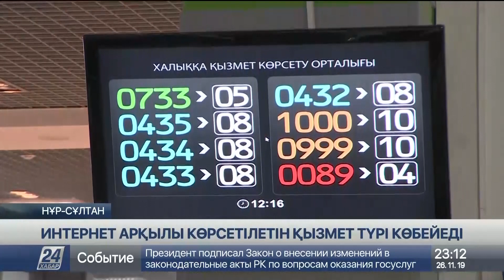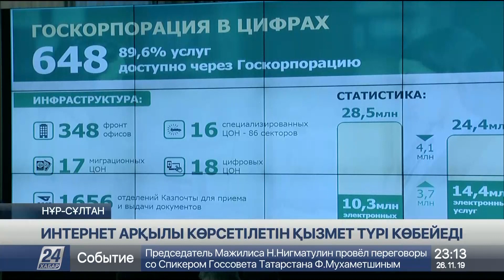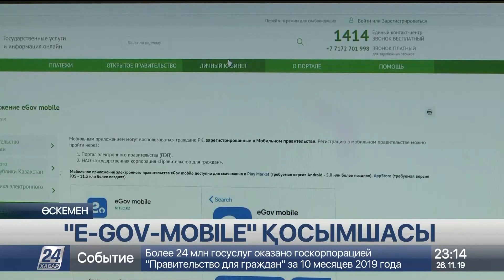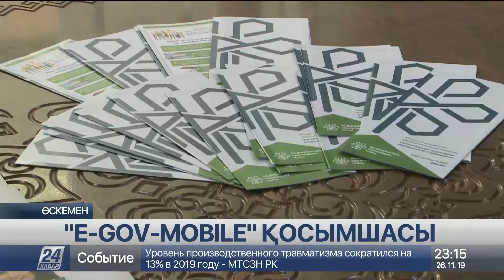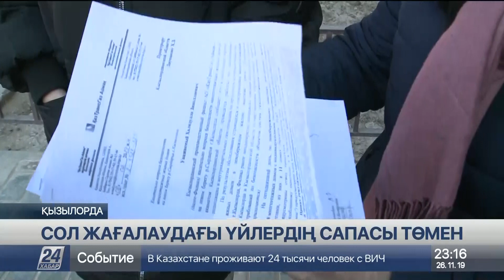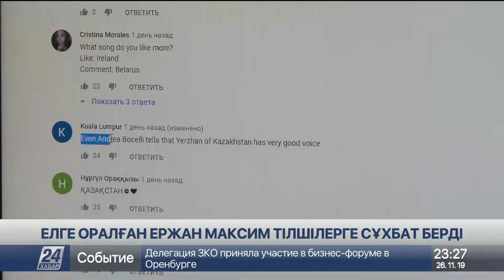26 қараша 2019 жыл - 23.00 жаңалықтар топтамасы